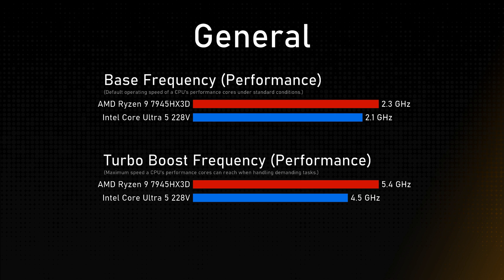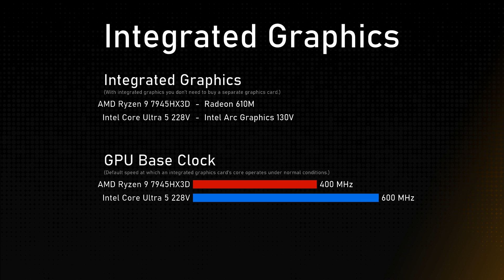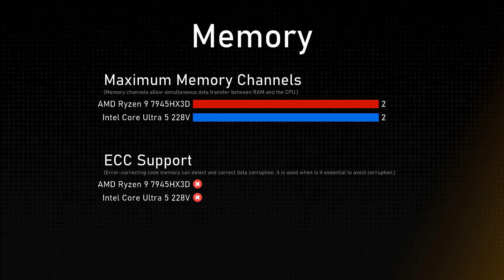AMD Ryzen 9 7945HX3D vs Intel Core Ultra 5 228V Comparison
This video is a processor comparison based on their different features and performance factors between AMD Ryzen 9 7945HX3D and Intel Core Ultra 5 228V. Intention of this video is to help choose right processor for you.

Timestamps:
Cinebench R23 - 0:00:00
Geekbench 6 - 0:00:12
General - 0:00:24
Integrated Graphics - 0:01:24
Memory - 0:01:48